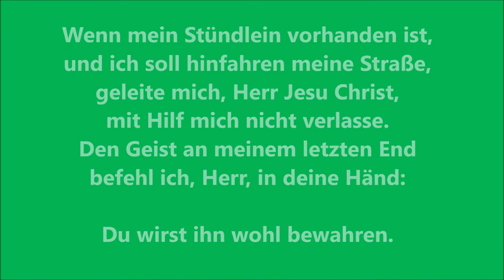Johann Michael Bach: Wenn mein Stündlein vorhanden ist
Johann Michael Bach (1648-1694): Choralvorspiel über "Wenn mein Stündlein vorhanden ist".

Strophentext von Nikolaus Herman:

(1) Wenn mein Stündlein vorhanden ist,
und ich soll hinfahren meine Straße,
geleite mich, Herr Jesu Christ,
mit Hilf mich nicht verlasse:
Den Geist an meinem letzten End
befehl ich, Herr, in deine Händ;
du wirst ihn wohl bewahren.

(2) Die Sünde wird mich kränken sehr,
und das Gewissen nagen;
denn ihr sind viel wie Sand am Meer ;
doch will ich nicht verzagen:
denken will ich an deinen Tod;
Herr Jesu, und deine Wunden rot,
die werden mich erhalten.

(3) Ich bin ein Glied an deinem Leib,
des tröst ich mich von Herzen;
von dir ich ungeschieden bleib
in Todesnot und Schmerzen:
Wenn ich gleich sterb, so sterb ich dir;
ein ewigs Leben hast du mir
durch deinen Tod erworben.